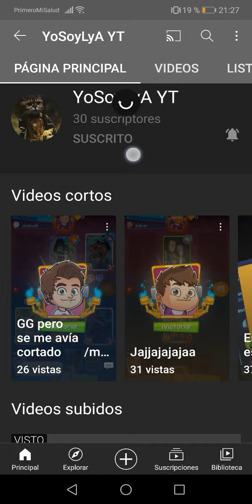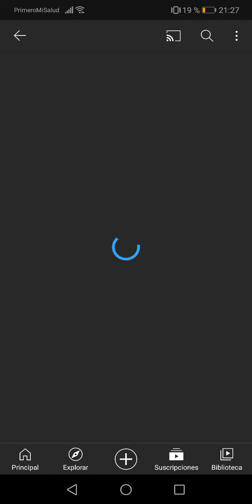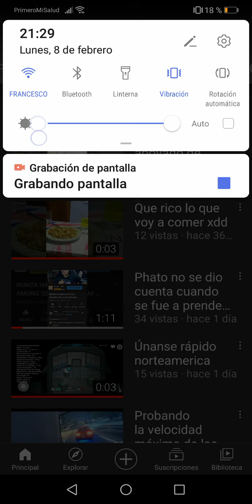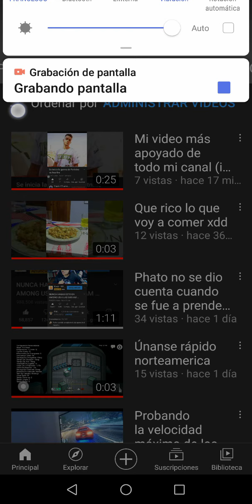Promocionando canales de suscriptores mios (parte 1)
Signqme en los comentarios para que promocione sus canales de nada por promocionar sus canales de nada